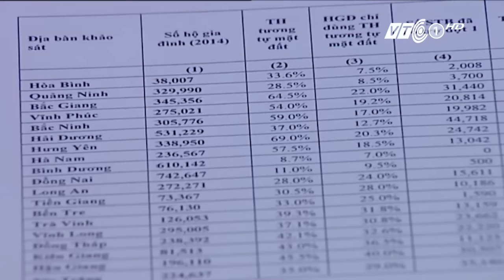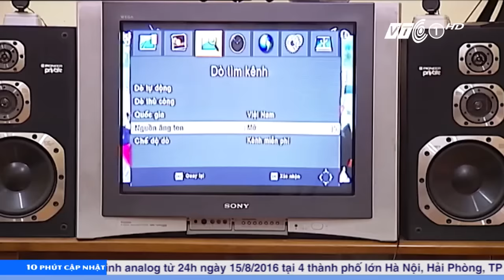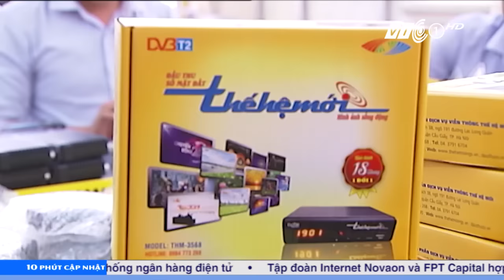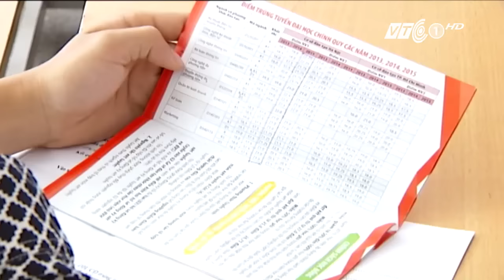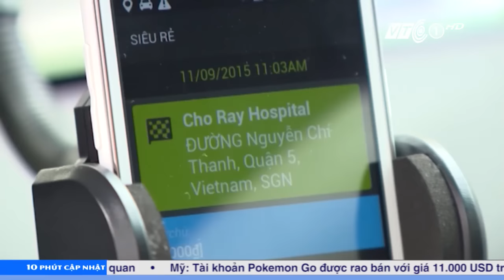10 phút cập nhật 12.08.2016: Cắt sóng truyền hình tương tự mặt đất vào 24h 15/8 | VTC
VTC | Bản tin công nghệ 10 phút cập nhật - phát sóng hàng ngày lúc 22h, 13h45, duy nhất trên VTC1, VTC1 HD
- 4 Thành phố lớn đã sẵn sàng cho việc cắt sóng truyền hình tương tự mặt đất vào 24h 15/8.
- Chỉ có gần 30% thí sinh đăng ký xét tuyển đại học trực tuyến trong đợt 1 năm 2016.
- Thuê bao Vinaphone có thể bị gián đoạn trong tối 12/8